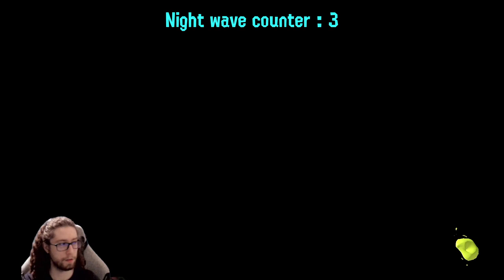Big Run & perfect coincidences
I've skipped a whole night of sleep to make this, thumbnail and all, and that was on top of already doing a ton of video projects for the whole day. By the time I'll wake up Big Run will be over, so I won't be able to play it again before it ends ;-;

But at least I can say I got the Big Run video out during the actual Big Run.